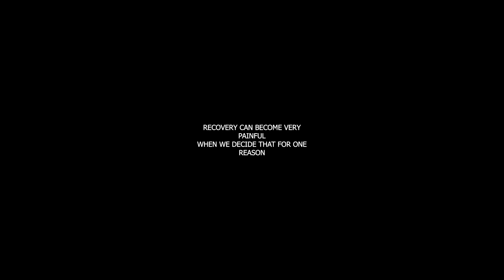Just for Today - March 6th: Confronting Rationalizations in Recovery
🚫 Today's reflection highlights the danger of rationalizing away the principles of recovery and emphasizes the importance of confronting these rationalizations with honesty and accountability.

💡 In our journey of recovery, it's common to engage in rationalization - the process of justifying our behaviors or beliefs, often in a way that avoids facing uncomfortable truths. Despite knowing deep down that we're rationalizing, we may continue to deceive ourselves, convincing ourselves that certain principles of the program don't apply to us.

🔍 Recovery can become challenging when we allow ourselves to rationalize our actions and beliefs. We may convince ourselves that we're exempt from certain principles or that we know better than others in the fellowship. However, this mindset only hinders our progress and prevents us from fully embracing the transformative power of the Twelve Steps.

🌱 Recovery requires us to let go of old ways of thinking and behaving, including the tendency to rationalize our actions. As we commit to working the Twelve Steps with honesty and humility, we open ourselves up to a new way of life guided by principles of integrity, accountability, and spiritual growth.

🌟 Just for today: I will confront any rationalizations in my thinking and behavior.